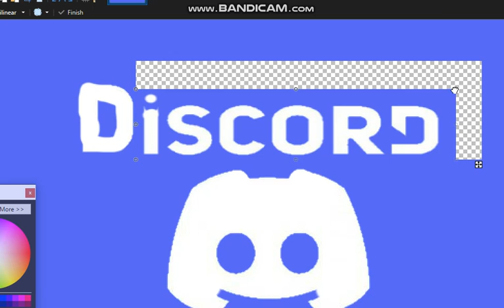me turning the old discord logo to the new one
i prefer the old one honestly